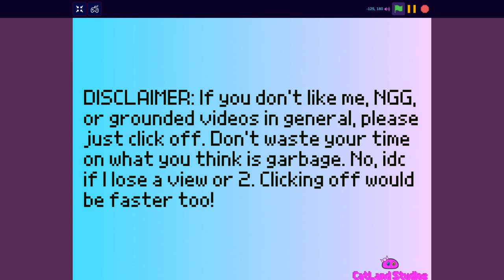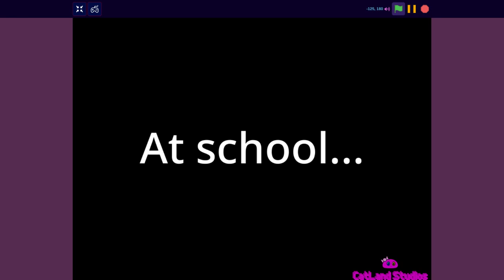Nano Gets Grounded Episode 25 | Nano starts a prank war with Edward!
This time on NGG, Nano is infuriated because he has to go to school with the demon hellspawn Edward, the ripoff of RossMC. They both plot to destroy each other with pranks which doesn't end well.

You already know this.

Credit to @DTLegendz for the Mouseheadz.